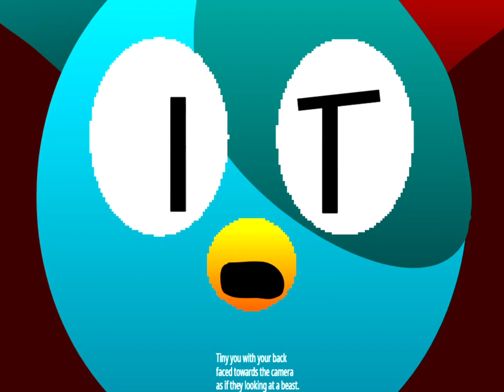You take the last cookie | Fake Collab (Read Desc.)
Yup. The Hoodwinked slap.
So uhhh When the text said cut, I mean like, crop it out or literally put a big block over it with the same exact color as the floor. Or however you cut text out. And on the rest of the text, put your OC or character over it. Oki um yeah.